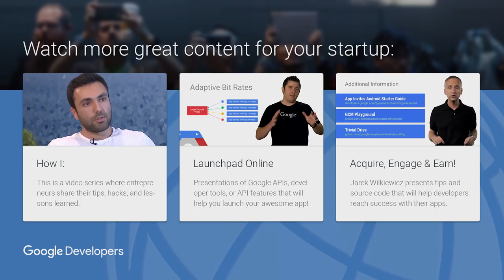Purnima Kochikar: Director, Google Play, Apps & Games at Google (Founder World 2015)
Purnima Kochikar from Google Play joins Dan Feld from Google Developer Relations to talk about how to have successful apps and games on Google Play.